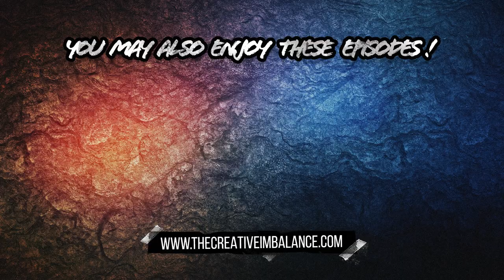30 Years After DAZED AND CONFUSED with Shawn Andrews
30 Years After DAZED AND CONFUSED with Actor/Musician Shawn Andrews

Today we are joined with actor/musician Shawn Andrews who is famously known for his role as Kevin Pickford in the film "Dazed and Confused". Shawn takes time to reflect with us around the films 30th Anniversary while touching on topics such as how it changed his life, brought him a brief marriage with Milla Jovovich, and his gratitude towards the fans. On top of that we get all the details of his thriving life in the music industry and hear all about his latest single "Ride Like Thunder" that is now available to listen to everywhere. Shawn further explains that whether he is acting or making music that he has a spiritual connection to making art and we thoroughly enjoyed this chat!

0:00 - Intro
1:23 - Reflecting on "Dazed And Confused"
3:25 - Bringing His Real High School Experience Into Kevin Pickford
4:25 - How "Dazed and Confused" Changed His Life
5:24 - Marriage with Milla Jovovich
7:12 - Shawn Reflects on his Acting Career
9:53 - Life in the Music Industry
11:41 - New Single "Ride Like Thunder"
12:53 - Shawn's Music Influences and First Records
14:13 - Spiritual Connection to Music
16:06 - The "Ride Like Thunder" Philosophy
18:05 - Creating is a Form of Channeling
19:53 - Being Grateful for "Dazed And Confused"
21:45 - Album Release and Tour Plans
22:40 - Advice for People Pursuing their Dreams
24:02 - Closing Comments
24:35 - Outro

- to receive early exclusive episodes and shout outs on the show!